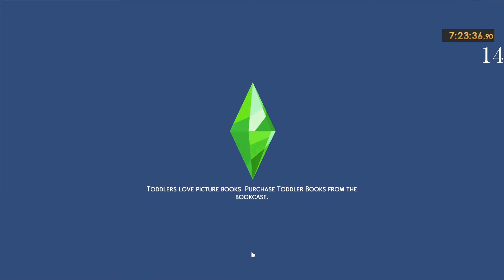WOW that was unexpected! Sims 4 100 Babies in 24 hours?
I start this episode thinking I will never catch up and complete the challenge, and end it thinking there may still be hope!

Can we have 100 babies in 24 hours? Lets see shall we?

Interested in the Roleplay in doing? Join us!!! Server discord

Upload Schedule:
I upload videos Tuesday-Sunday every single week!

You can chat to me on discord, facebook or twitter at any time!